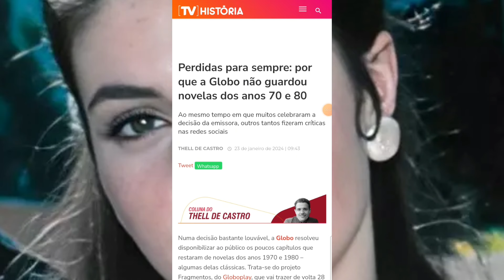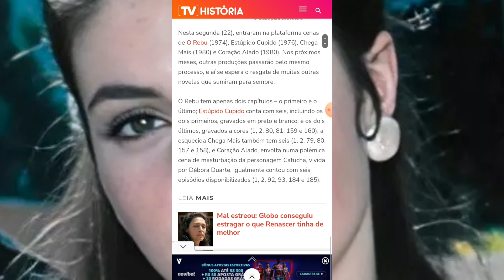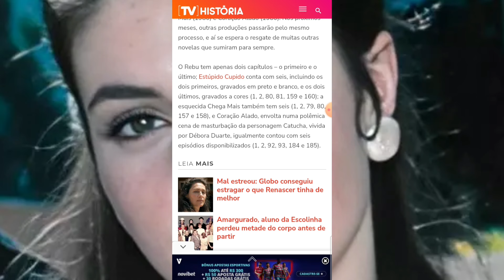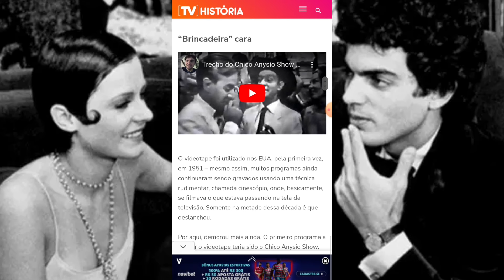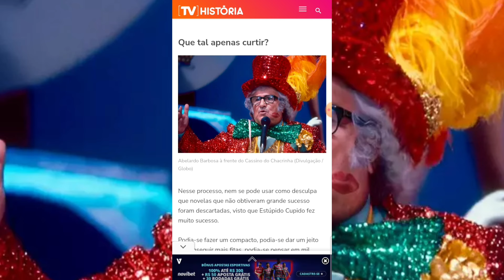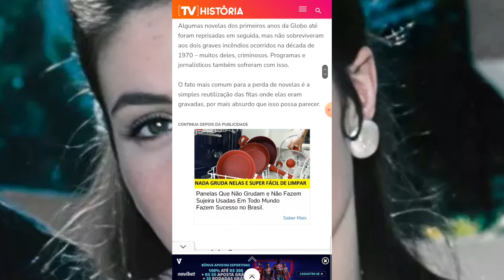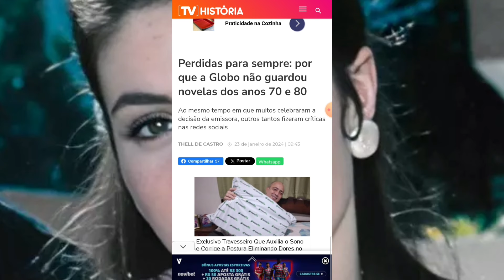🚨 GN: Afinal de Contas Porque A Globo e Às Outras Emissoras Apagavam Suas Fitas e Limitavam Acervo?